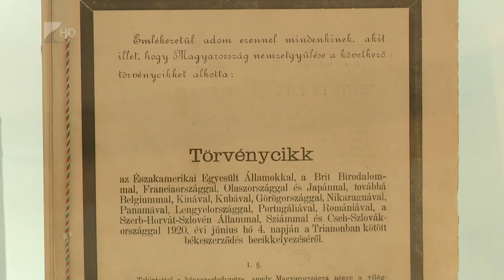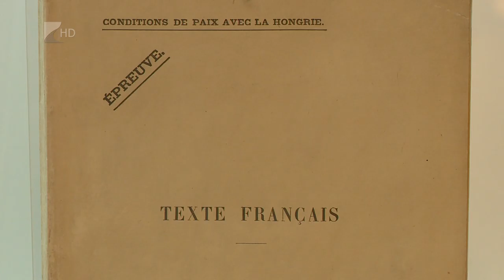Nyíregyházán a békeszerződés Kölcsey Tv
A trianoni békeszerződés magyarországi ratifikált változata is látható a Jósa András Múzeum új kiállításán. Az első világháborús emlékeket felvonultató tárlaton a korabeli dokumentumon kívül emléktárgyak, jelvények, bögrék, tányérok és egy nyíregyházi huszár egyenruhája kapott helyet. A kamarakiállítás november 18-ig tekinthető meg.